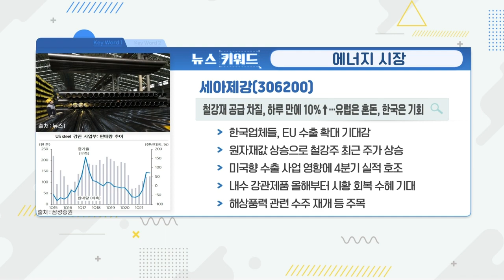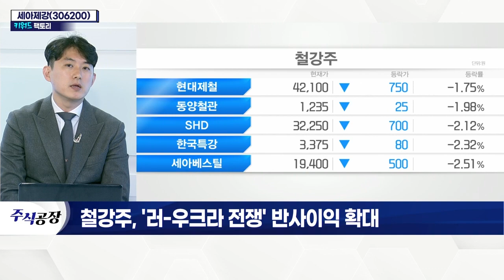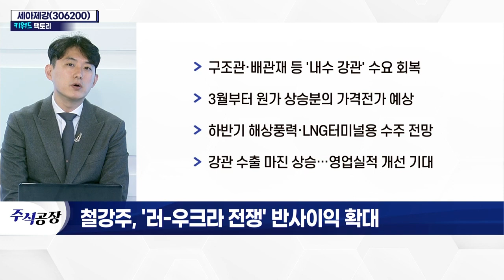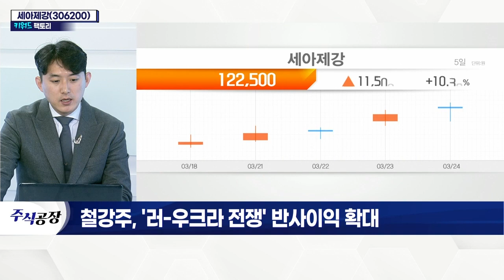세아제강(306200)... 철강주, '러-우크라 전쟁' 반사이익 확대_키워드 팩토리 (20220324)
- 러시아 최대 철강기업 '세베르스탈' 부도 위기
- 유럽 최대 철강공장 '아조브스탈' 공격 피해
- EU, 제3국 철강 수입 쿼터 재분배 예고
- 글로벌 철강 가격 상승세 전환
- 中 대대적 경기부양 정책 예고
- 구조관·배관재 등 '내수 강관' 수요 회복
- 3월부터 원가 상승분의 가격 전가 예상
- 하반기 해상풍력·LNG터미널용 수주 전망
- 강관 수출 마진 상승… 영업실적 개선 기대